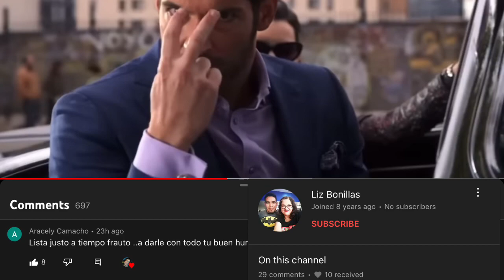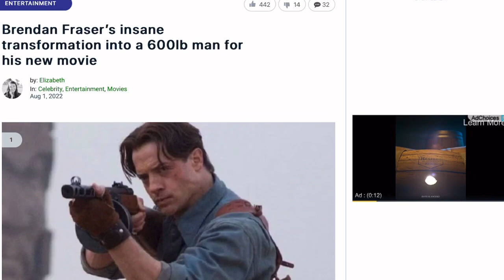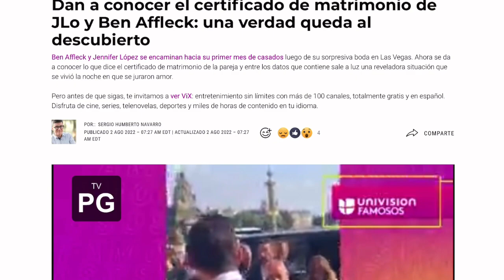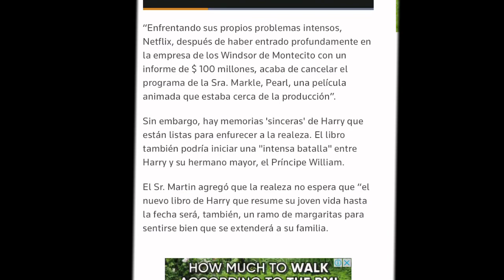Elon Musk Padre No Esta Orgulloso De El | Amber y Sus 💩 | Britney Spears Ganó 🏆 | JLO No Más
Elon Musk and Elon Musk Father
Prince Harry, Meghan and Netflix
JLO, Ben Affleck
Britney Spears